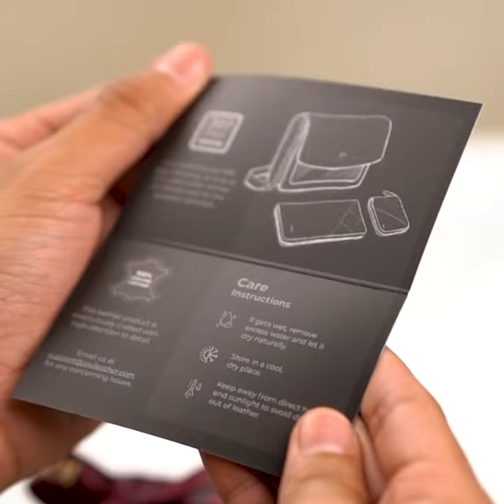Best Minimalist Men Wallet - The Looka (100% Leather)